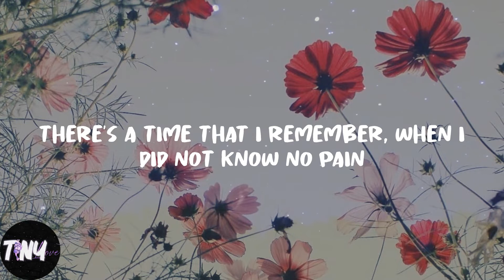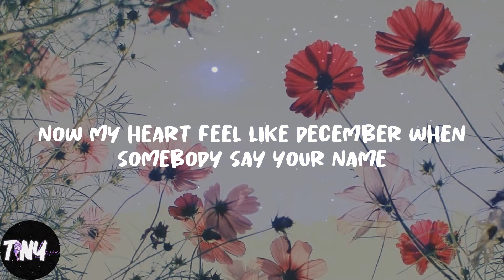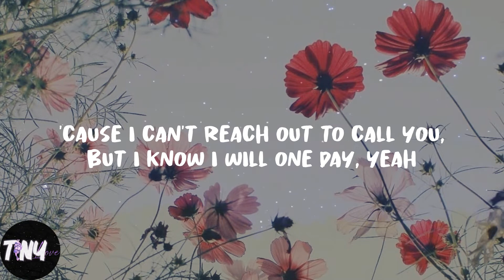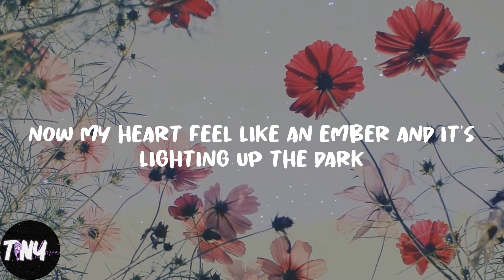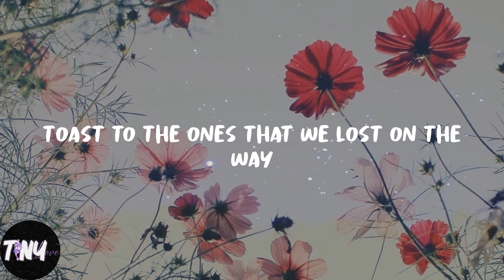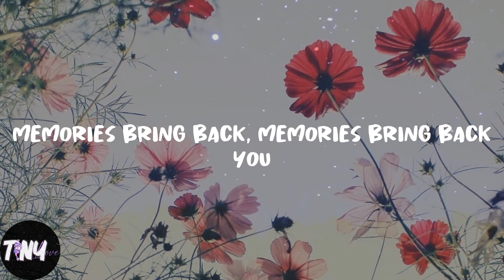Maroon 5 - Memories (Lyrics)